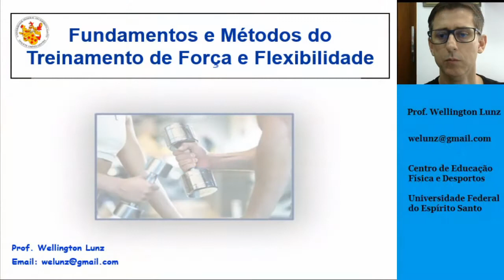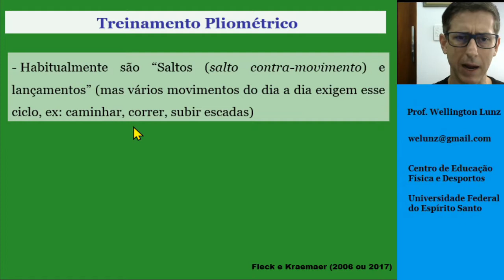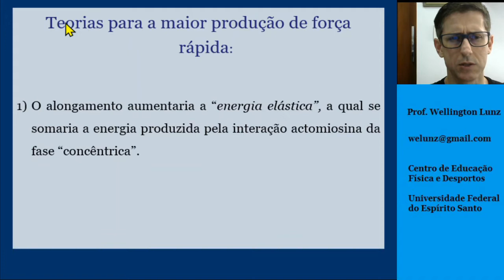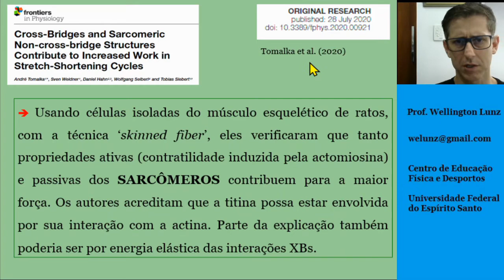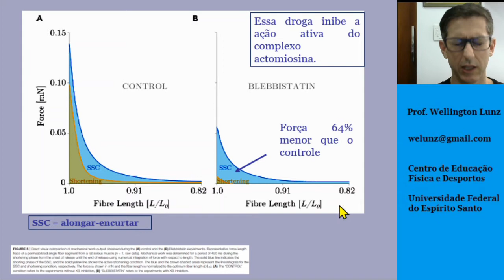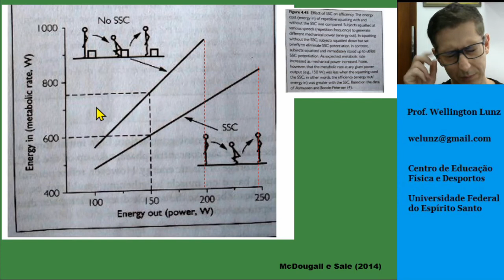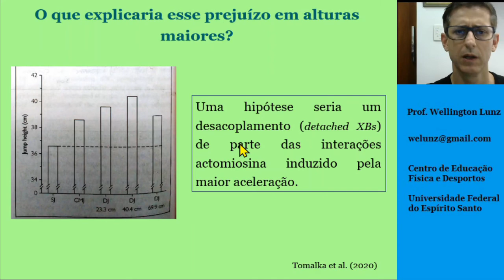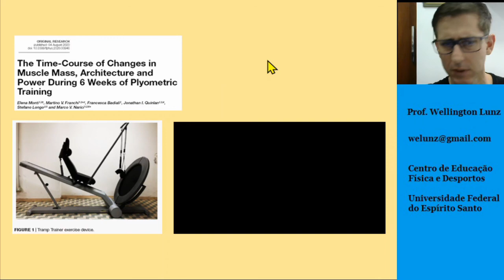[5] Treinamento de Força | PLIOMETRIA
Treinamento de Força: PLIOMETRIA. O que é o treinamento pliométrico? Esse é último de uma série de 5 vídeos sobre conceitos fundamentais e tipos de treinamento de força.
Nessa vídeoaula eu abordo o treinamento pliométrico, os fundamentos que sustentam o uso dessa estratégia de trabalho e os possíveis mecanismos de explicação da nossa maior capacidade de produzir força naquilo que chamamos de ‘ciclo alongar-encurtar’. Como sempre, a aula é FUNDAMENTADA em CONHECIMENTOS CIENTÍFICOS.

e faça DOWNLOAD do nosso livro GRATUITO

Tópicos em Fisiologia e Bioquímica com Ênfase no Exercício e Treinamento Físico.

E, se quiser retribuir, COMPARTILHE com amigas/os ;D